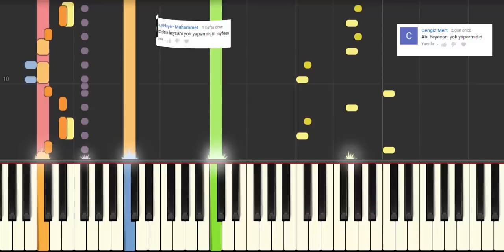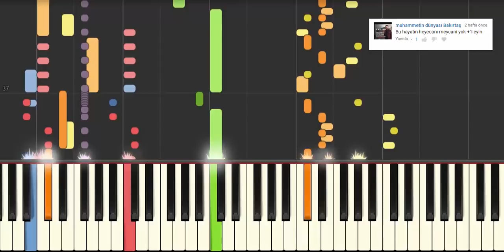Gazapizm - Heyecanı Yok - Beat - by VN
Videolardan memnun kaldiysaniz Abune olmagi unutmayin..